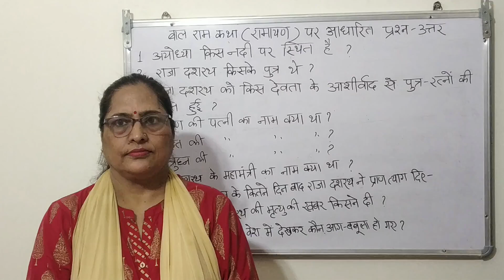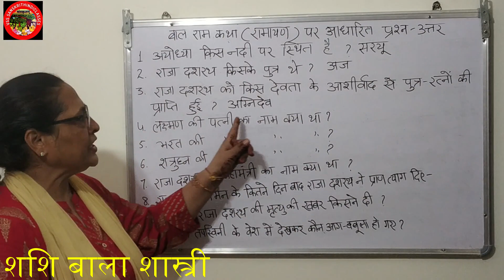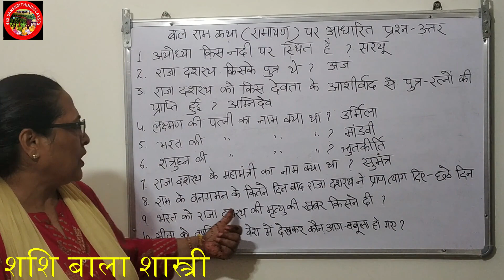रामायण से कुछ महत्त्वपूर्ण प्रश्न उत्तर ।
बाल राम-कथा  (रामायण) के महत्त्वपूर्ण प्रश्न उत्तर जो सबको      पता होने चाहिएं।